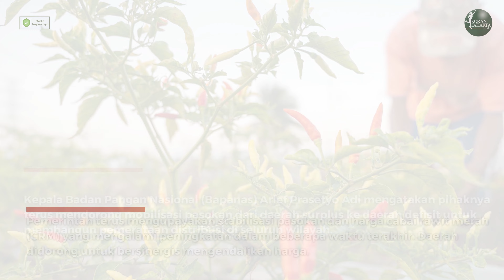Harga Cabai Terus Ditekan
Pemerintah terus mengupayakan stabilisasi pasokan dan harga cabai rawit merah (CRM) yang mengalami peningkatan dalam beberapa waktu terakhir. Daerah didorong untuk bersinergis mengendalikan harga.

Kepala Badan Pangan Nasional (Bapanas) Arief Prasetyo Adi mengatakan pihaknya terus mendorong mobilisasi pasokan dari daerah surplus ke daerah defisit untuk membangun pemerataan distribusi di seluruh wilayah.

“Kita mendorong pemerintah daerah untuk saling membangun kerja sama antar daerah (KAD) sehingga cabai di daerah yang masih produksi dan harganya stabil dapat mendistribusikan cabai ke daerah defisit atau daerah dengan harga cabai yang tinggiz” ujar Arief di Jakarta, Rabu  (1/11/)

Video Editor: Rifqi Rahmandika